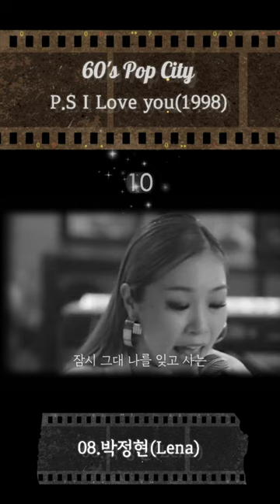60's Pop City #8 박정현(Lena Park) -히트곡 리스트 1.🎙